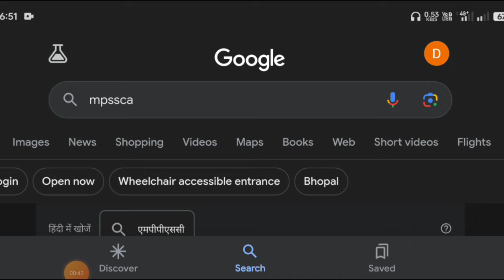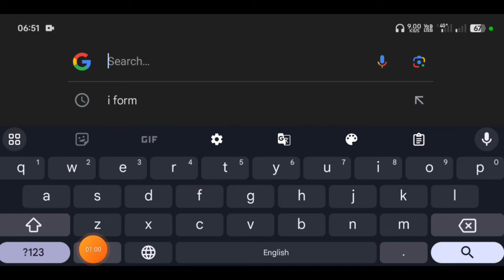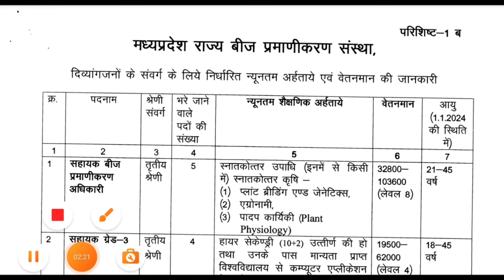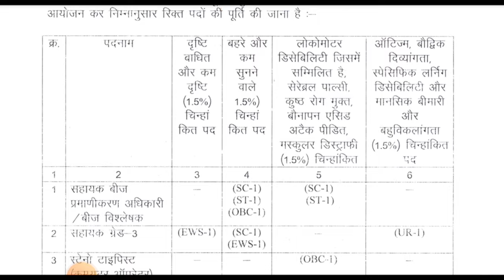मप्र. राज्य बीज प्रमाणीकरण संस्था नया भर्ती 2024| Out Notification जारी I आवेदन MP Online portal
mp requirement
mp recruitment 2024 notification
mp job
mp bharti
mp bharti 2024 in hindi
mp bhartiya
mp vacancy
mp vacancy 2024 new update
job alert
oo
oo
Notification:-
oo
Apply  form Link:-
X==X==X=